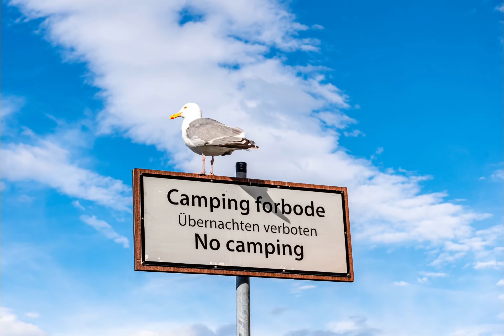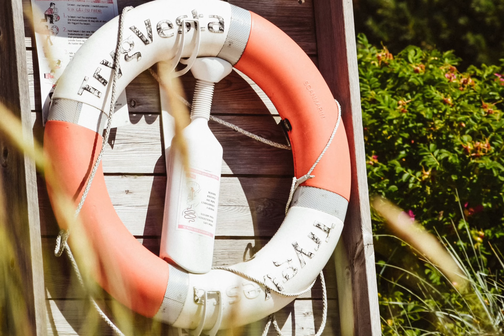Best of Norway - Die schönsten Bilder aus drei Jahren Norwegenreisen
Herzlich willkommen zu unserem ersten YouTube Video!

Hier siehst du einen Zusammenschnitt der schönsten Fotos, die in drei Jahren Norwegenreisen mit dem Auto plus Zelt und mit Wohnwagen entstanden sind.

Weitere Infos zu unseren Reisen findest du auf

Film- und Reiseausrüstung: